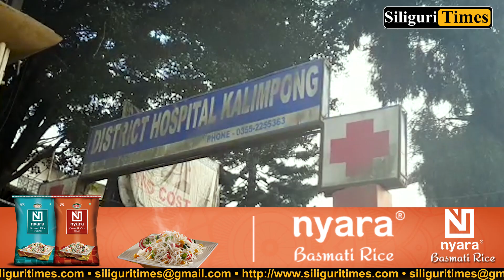Two women die in a stampede in Kalimpong Mela ground (Hindi)